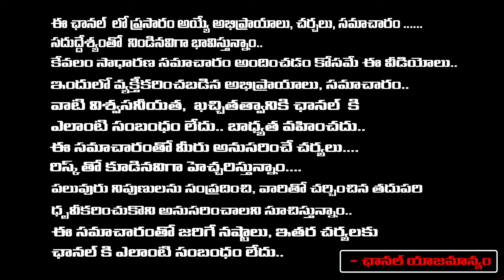కవితకు ఏమైంది..? || Senior Journalist Daamu Balaji On Kavitha Health | KCR Reaction